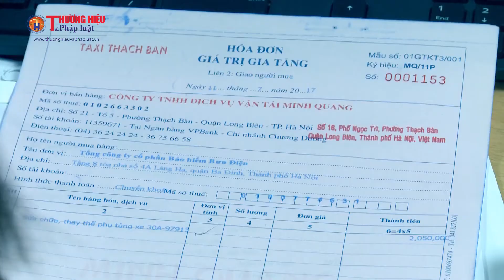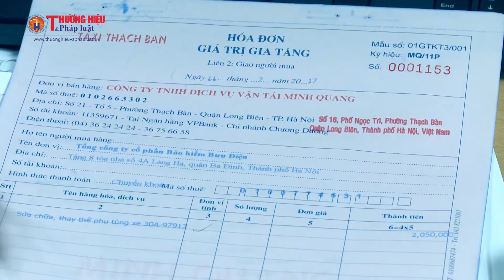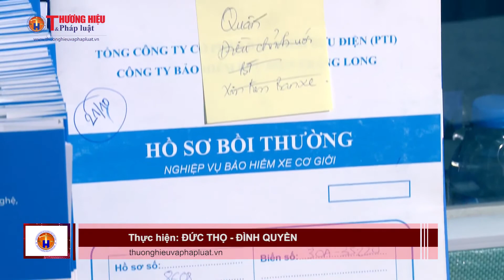Báo Thương Hiệu Pháp Luật chia sẻ về PTI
Bảo hiểm Bưu điện PTI: Minh bạch thông tin, xử lý nhanh gọn